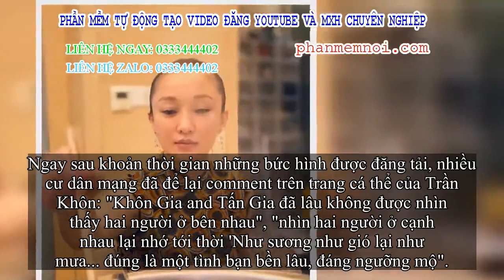✅ Không phải ông xã hay đàn bà Vương Phi, đây mới là người đàn ông Châu Tấn hẹn hò trong ngày Quốc k